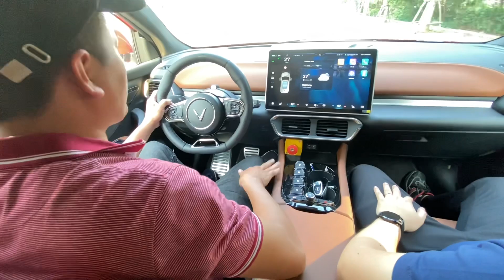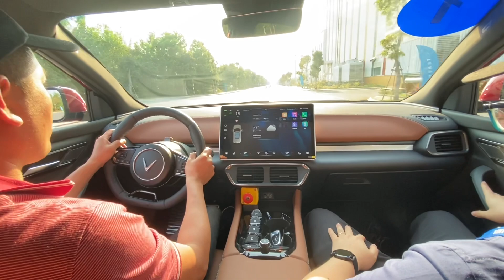Cầm lái Vinfast VF8, bất ngờ nội thất xịn xò, thử tăng tốc 100km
Cầm lái chiếc xe Vinfast VF8. Cảm nhận cảm giác lái